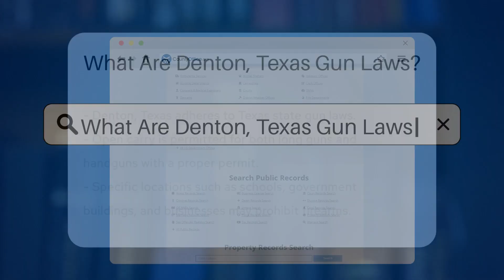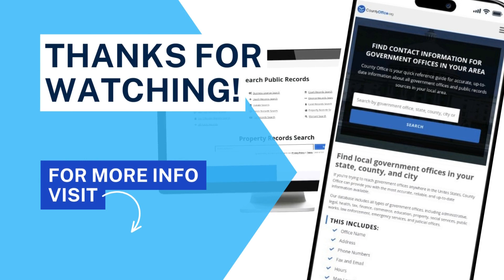What Are Denton, Texas Gun Laws? - CountyOffice.org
What Are Denton, Texas Gun Laws? Have you ever wanted to learn more about Denton, Texas gun laws? In this enlightening video, we delve into the specifics of gun regulations in Denton, Texas, which align with the state laws. Discover the rules surrounding open carry of firearms, including long guns and handguns, with a permit. Uncover the restrictions on firearms in certain locations such as schools, government buildings, and businesses. Learn about the mandatory background checks for gun purchases in Denton, Texas, and the prohibitions on firearm possession by felons, minors, and individuals with specific mental health conditions. Understand the nuances of firearm registration laws in Texas and the availability of concealed carry permits for handguns. Explore the implications of the Castle Doctrine and Stand Your Ground laws, empowering individuals to employ lethal force in self-defense under certain circumstances.